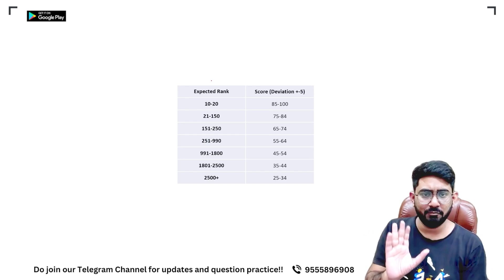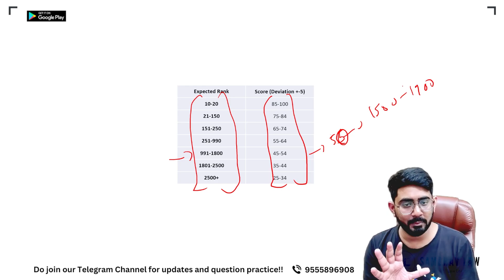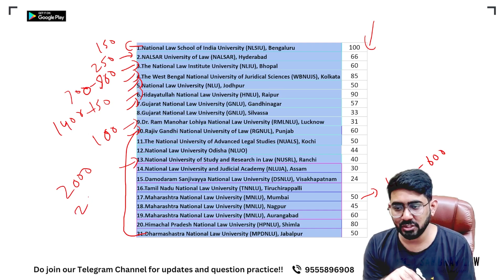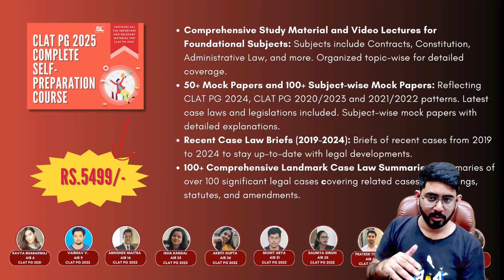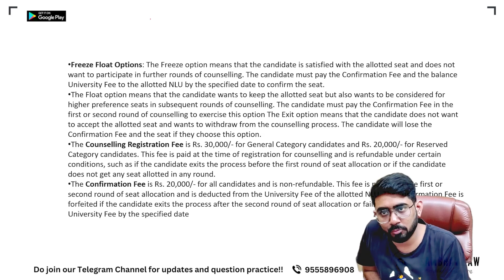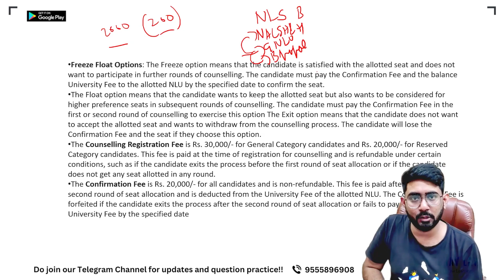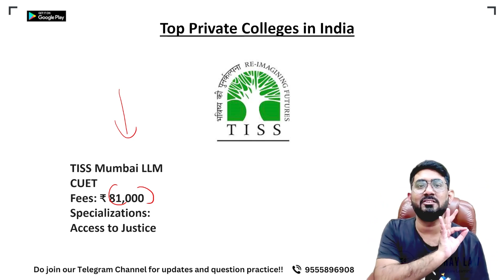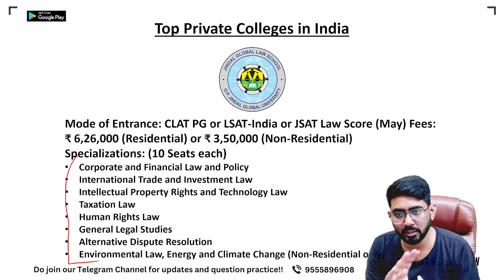CLAT PG 2024 What's going to happen next? | CLAT PG Counseling CLAT PG 2024 Cutoff for CLAT PG 2024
clat pg 2024 solution
clat pg 2024 analysis
clat pg 2024 cutoff,
CLAT llm 2024 answer key,
CLAT pg 22 ANSWER KEY
CLAT llm 22 SOLUTION,
clat llm 2024
clat pg 2024 answers
clat llm 2024 paper solution
clat pg 2024 best answer key
answer key for clat pg 2024
answer key of clat llm 2024